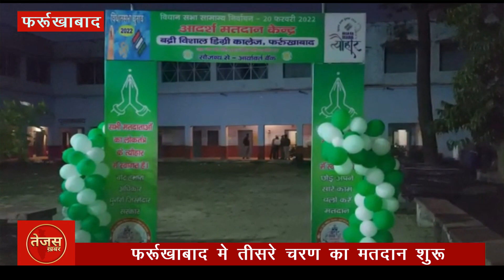फर्रूखाबाद मे तीसरे चरण का मतदान शुरू